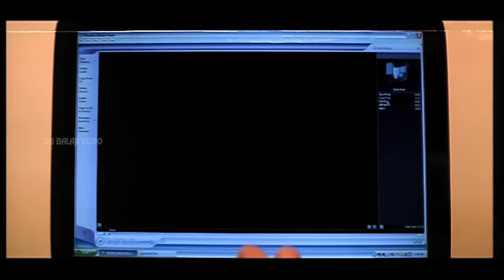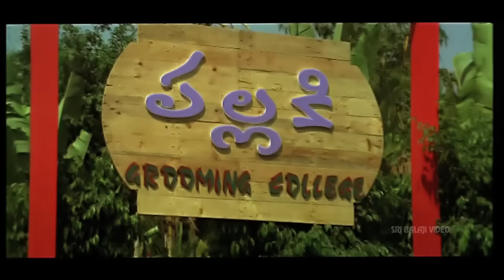Pallakilo Pellikuthuru Telugu Movie Part 2/12 | Gowtam, Rathi | Sri Balaji Video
Watch & Enjoy Pallakilo Pellikuthuru Telugu Movie (720p) Starring Gowtham, Rathi, Giribabu, Brahmanandam, Sunil, Tanikella Bharani, Screenplay K.Raghavendra Rao, Direction Suchitra Chandrabose, Music MM Keeravani.

Rani (Rathi) is a beautiful village belle raised by her rich grandparents. Her grandparents are so possessive about her that they never even allow her out of their house to attend school.
They fix up an NRI bridegroom for her. Then they join Rani in a grooming school called 'Pallaki' that teaches etiquette, cooking, dressing act that rooms raw people into well mannered & sophisticated people. Gowtam (Gowtam) is a happy-go-lucky guy. His family (grandmother and parents) run the 'Pallaki' grooming school. Gowtam falls in love with Rani at the very first sight. They become good friends as well. Later on he realizes that Rani is due to get engaged to an NRI. Would Gowtham still try to steal her from NRI or let her marry NRI from the climax of the film.